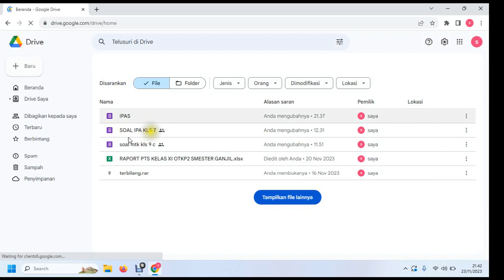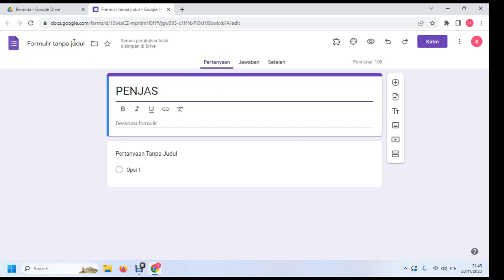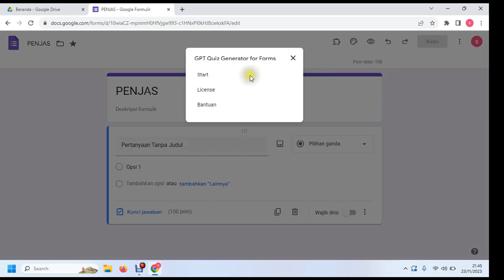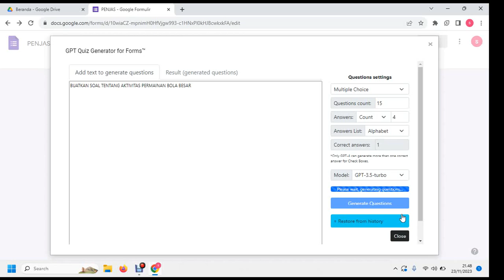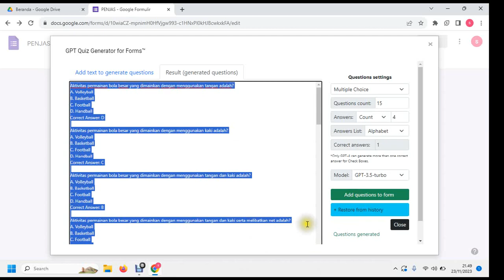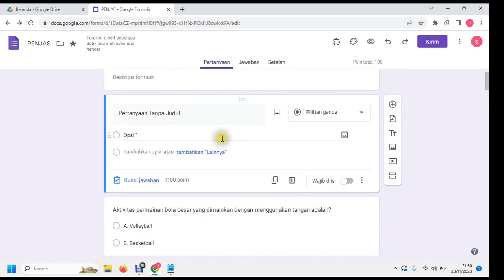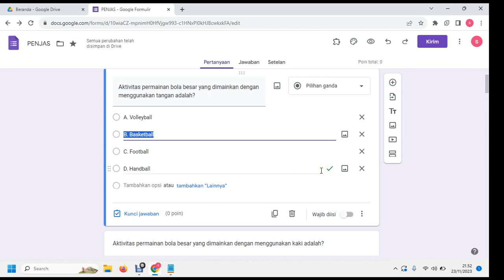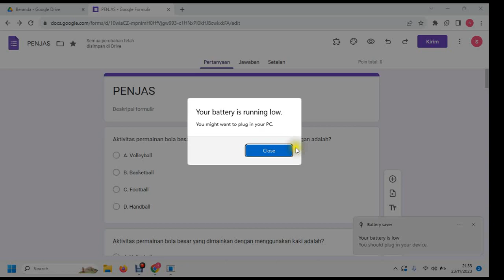Cara Mudah Membuat Soal di Google Forms dengan Cepat dan Hemat Energi | ChatGPT.3,5 turbo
Cara Membuat Soal di Google Forms dengan Cepat dan Hemat Energi || GPT.3,5 turbo adalah cara membuat soal dengan mudah cukup memasukan kata kunci atau nama judul materi yang akan di jadikan soal